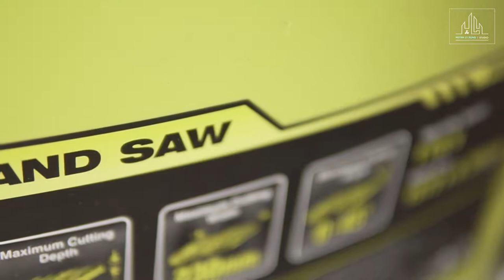Test Máy Cưa Lọng Cuộn của Ryobi